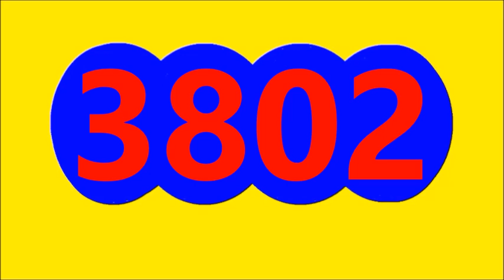Resultados LOTERIAS Y CHANCES de la TARDE DEL JUEVES 27 DE OCTUBRE del 2022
Resultados LOTERIAS Y CHANCES de la TARDE DEL JUEVES 27 DE OCTUBRE del 2022, RESULTADO SINUANO DIA, RESULTADO LA CARIBENA DIA, RESULTADO LA CULONA DIA, RESULTADO ASTRO SOL, RESULTADO EL PIJAO DE ORO, RESULTADO MOTILON TARDE, RESULTADO EL DORADO TARDE, RESULTADO LA ANTIOQUENITA TARDE
ULTIMOS RESULTADOS DE LOS CHANCES Y LOTERIAS DE LA TARDE DE HOY JUEVES 27 DE OCTUBRE DEL 2022
LOTERIAS HOY CHANCES HOY JUEVES 27 DE OCTUBRE DEL 2022,Resultado sinuano dia,resultado caribeña dia, resultado culona dia ,resultado astro sol,resultado pijao de oro, resultado motilón tarde,resultado dorado tarde,resultado antioqueñita tarde

RESULTADO MOTILON TARDE HOY JUEVES 27 DE OCTUBRE 2022
RESULTADO CULONA DIA HOY JUEVES 27 DE OCTUBRE 2022
RESULTADO SINUANO DIA HOY JUEVES 27 DE OCTUBRE 2022
RESULTADO CARIBENA DIA HOY JUEVES 27 DE OCTUBRE 2022
RESULTADO LA ANTIOQUENITA TARDE HOY JUEVES 27 DE OCTUBRE 2022
Resultado Astro SOL HOY JUEVES 27 DE OCTUBRE 2022
RESULTADO EL DORADO TARDE HOY JUEVES 27 DE OCTUBRE 2022
RESULTADO EL PIJAO DE ORO HOY JUEVES 27 OCTUBRE 2022